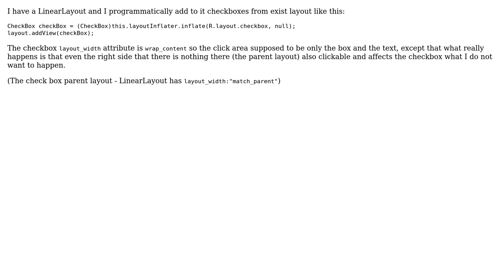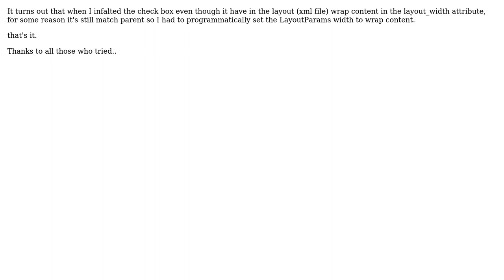Android checkbox click area issue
With thanks & praise to God, and with thanks to the many people who have made this project possible! You are responsible for your own actions.